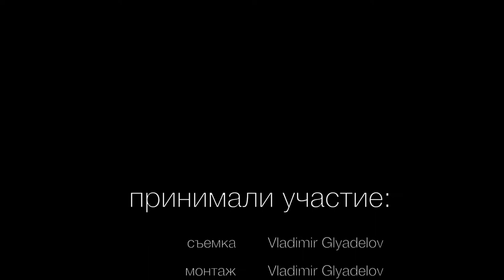Similan Diving Safari, dec'15 - jan'16, Thailand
Diving safari on Similan islands, Thailand, Khao Lak
Dive center: Similan Diving Safaris